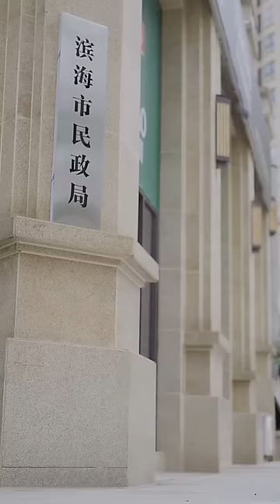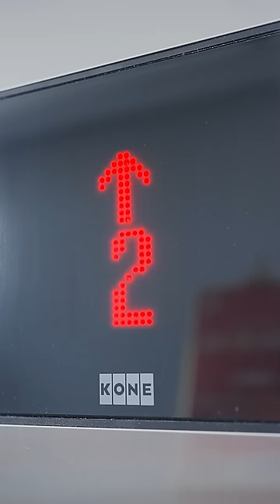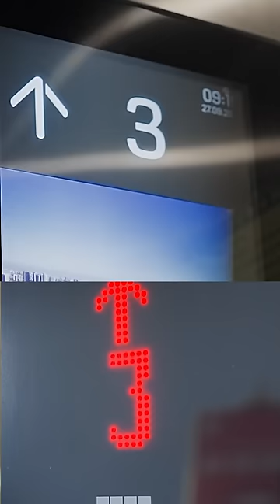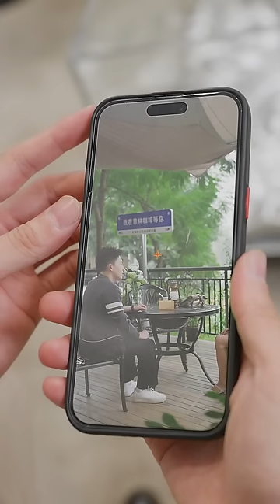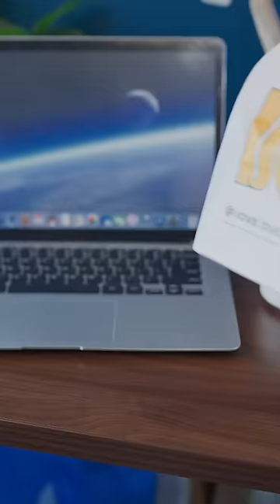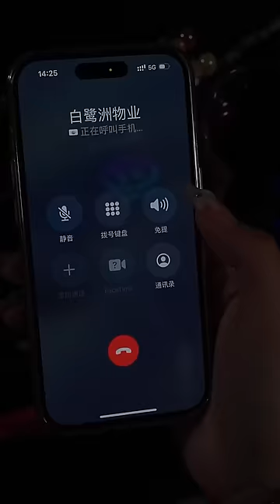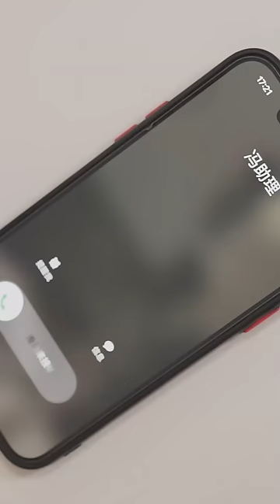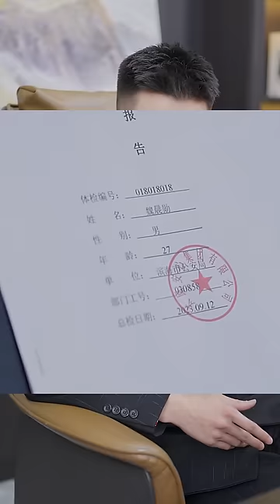【SUB】假結婚不代表我就是你的女人了！閃婚後才知道這個女人不簡單，姜總從此一往情深卻不自知。。。短劇